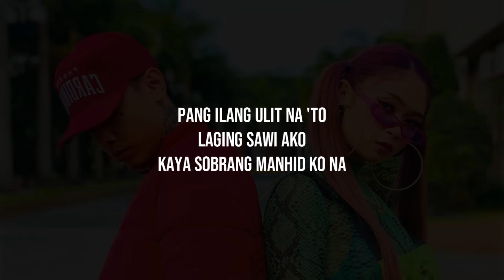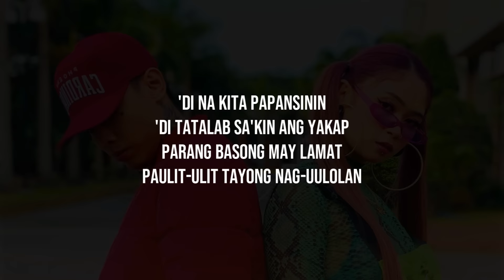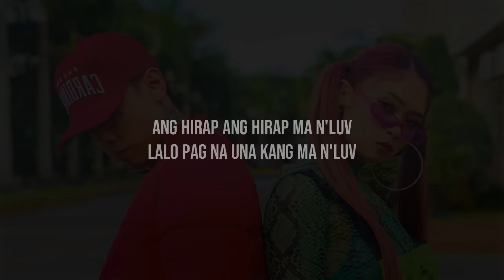N'Luv - Skusta Clee ft. Leslie (Prod. by Flip-D)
NLUV NLUV Inlove Inlove Inluv

Artist : Daryl "Skusta Clee" Ruiz, "Leslie" Ito
Music Production / Mix / Master : Daniel "Flip-D" Tuazon
Artwork:  Daniel "Flip-D" Tuazon
Lyric Video : Daniel "Flip-D" Tuazon
Label : Panty Droppaz League
Recorded and Made : Exbattalion Studio